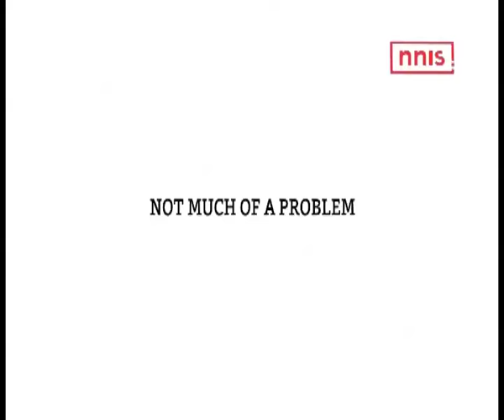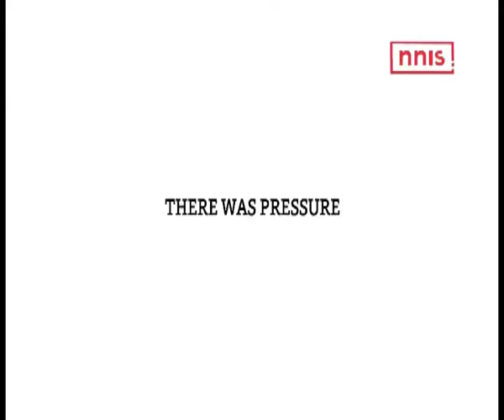Coach Kept Me Calm Says Jitu Rai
Indian shoter believes that he won a bronze under pressure and his coach helped him stay focussed and calm.